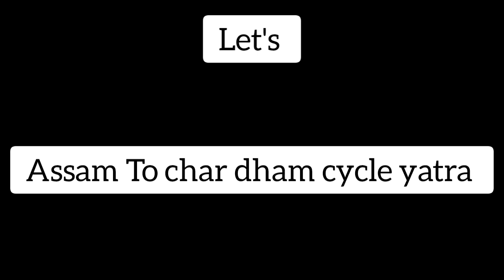kedarnath yatra 2024 | firse cycle ka problem a gya | ukhimath to chopta rasta landslide se tut gya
Kedarnath yatra is one of the most popular yatra of India and this year kedarnath dham is now open for pilgrims. In this video I will go to kedarnath and you will know every important information about kedarnath dham. You will also know about kedarnath darshan timings, yatra plan and budget. So after watching this video you can easily plan your yatra for kedarnath dham.

Har saal ki tarah is saal bhi kedarnath yatra shuru ho chuki hai jo ki bharat ki sbse prasiddha yatrao me se ek hai. Is video me mai aapko kedarnath dham ka tour karaunga aur darshan ke sath aap kaise trek kar skte hai aur aapko kedarnath kab, kaise aur kitne kharch me jana chahiye ye bhi janenge. Iske sath hi aapko yatra ka pura plan bhi jan ne ko milega. Jis se aap apni yatra ka plan asani se bana paenge